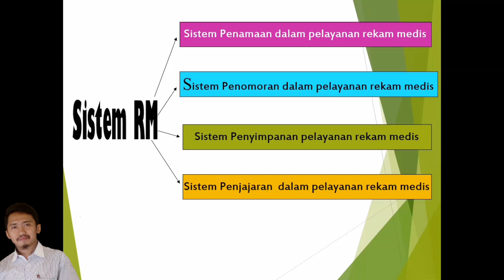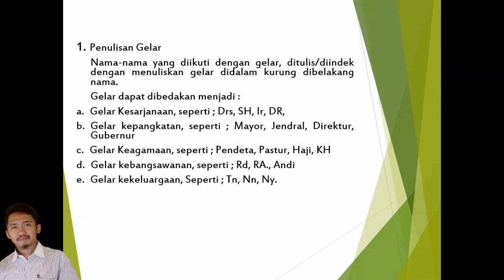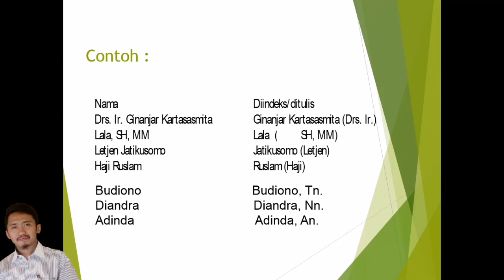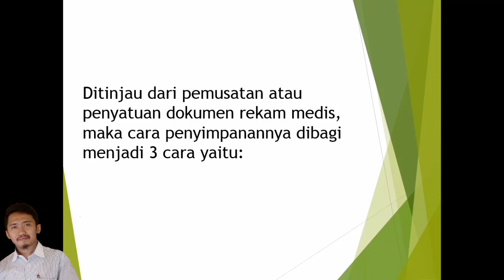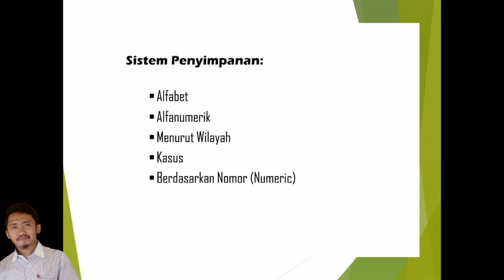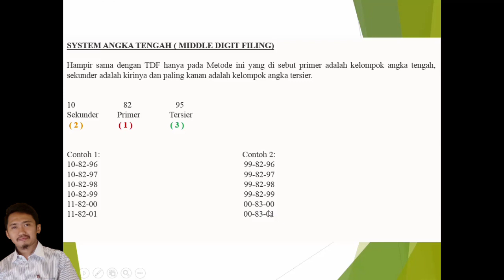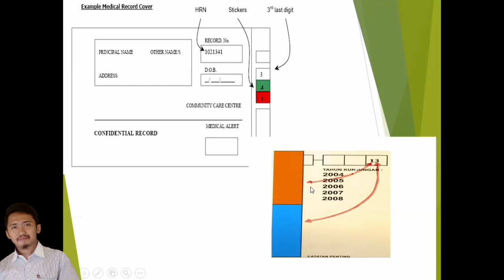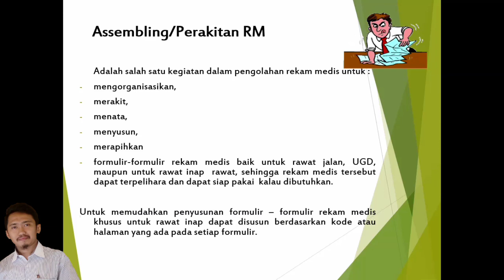Belajar Sistem dan Manajemen Rekam Medis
Belajar Sistem dan Manajemen Rekam Medis (Penamaan, Penomoran & Filling System)